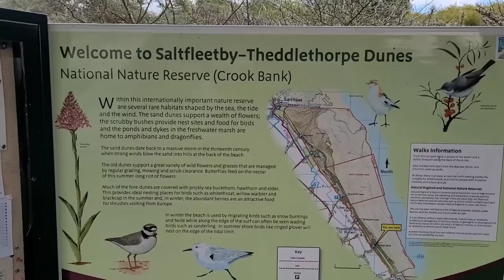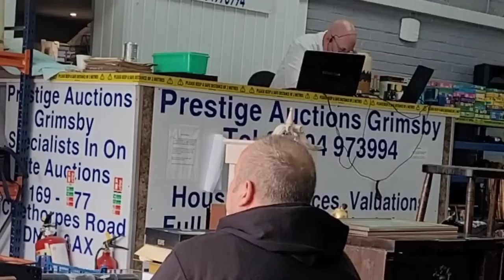Lee van camp takes Martin to the auction, and he's not happy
Lee van camp goes for a trip in his campervan and sees the sea from his lounger at Saltfleetby nature reserve using a hubsan zino mini pro drone.  Lee van camp takes Martin to Prestigious auction Grimsby, he's not a happy bunny.Full version of auction disaster day can be seen @Butlersempire soon.
Lee.